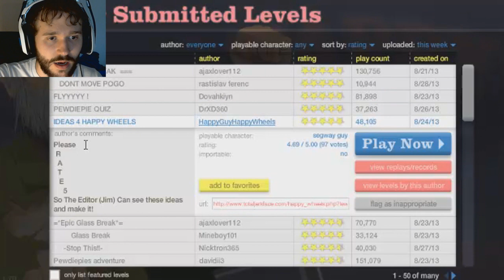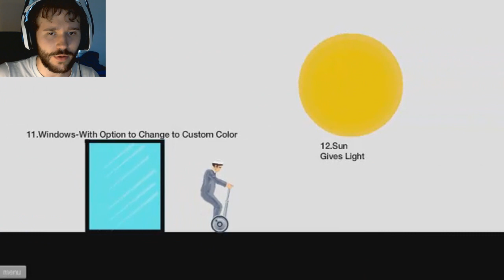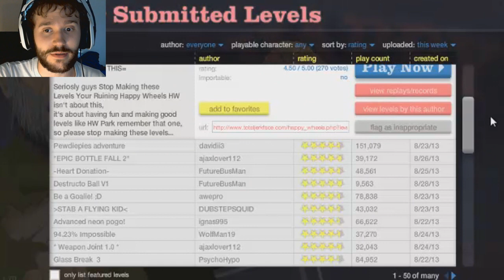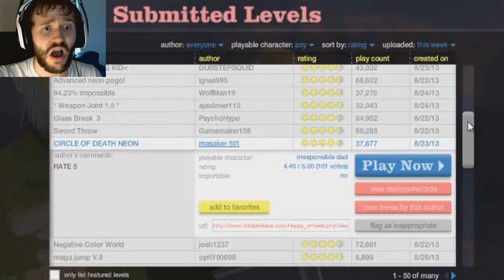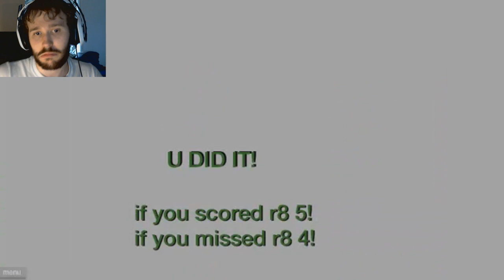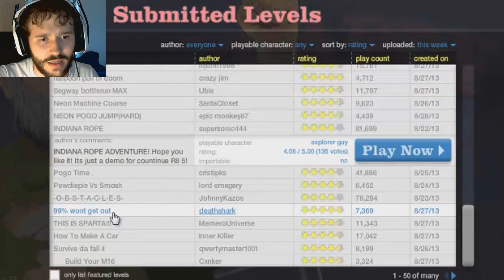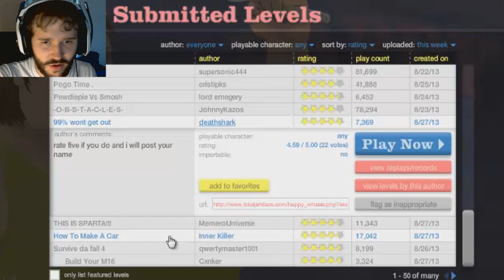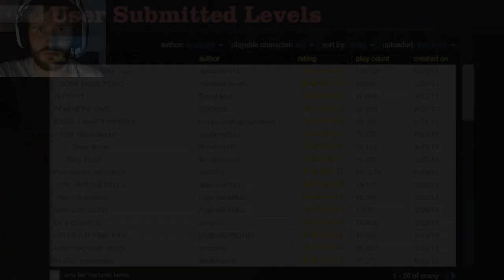Happy Wheels #17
I dun evun know...